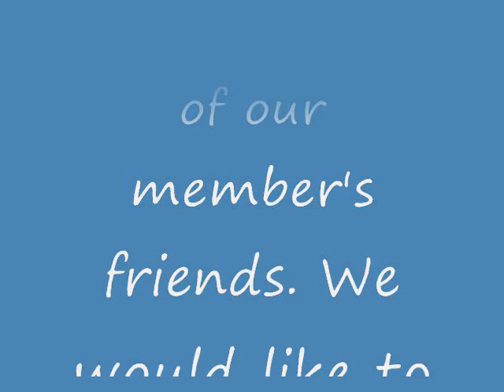A few pics of Haguards ride on Sunday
Went on a ride Sunday. Was trying out a new bike, so didnt get many pics, but wanted to share the ones that Jeff did get to take! And, our thanks goes out to Rolf for his hospitality!!!